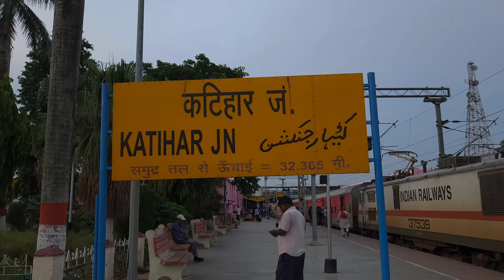Seemanchal Express Train Journey | Delhi To Katihar Train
The 12487 / 12488 Seemanchal Express is a Superfast train belonging to Northern Railway zone that runs between Jogbani and Anand Vihar Terminal in India. It is currently being operated with 12487/12488 train numbers on a daily basis.

Rout And Halts:

Jogbani
Forbesganj Junction
ARQ Arariya Court
PRNA Purnia Junction
KIR Katihar Junction
NNA Naugachia
KGG Khagaria Junction
BGS Begusarai
BJU Barauni Junction
PPTA Patliputra Junction
DNR Danapur
DLN Dildarnagar Junction
DDU Pt. Deen Dayal Upadhyaya Junction
MZP Mirzapur
PRYJ Prayagraj Junction
CNB Kanpur Central
TDL Tundla Junction
ALJN Aligarh Junction
GZB Ghaziabad Junction
ANVT Anand Vihar Terminal